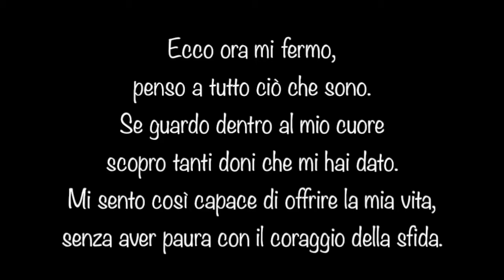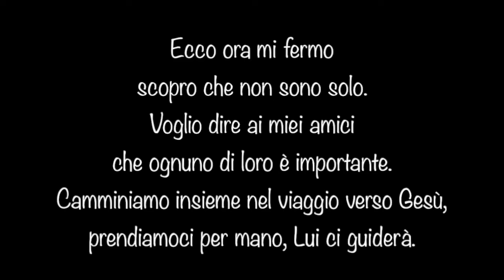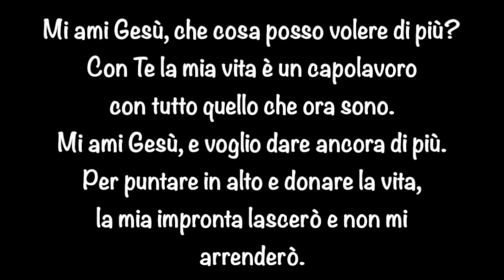Mi ami Gesù con testo